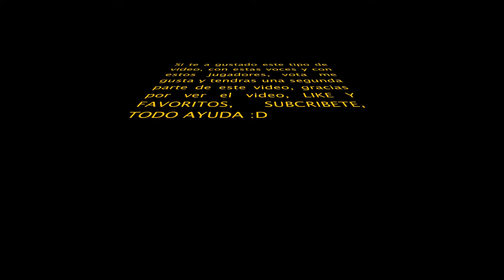GTA IV Un dia con JAVICHU-MADRID junior y adria_rg juniot (165%velocidad)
adria y javier se vuelven a encontrar una tarde en GTA disfruta de nuestros dos mejores jugadores en el mundo del humor con este video al 165% de velocidad